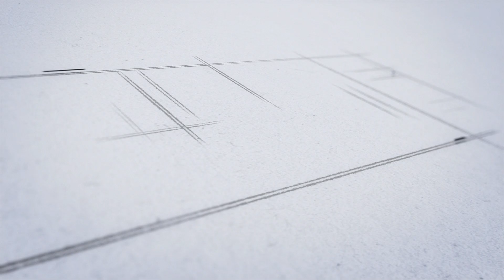EthnoFrance 2022 • DAY 5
Ethno France est un projet d’échange musical interculturel qui embarque, chaque année, un groupe de jeunes musicien·ne·s qui ne se connaissent pas dans une aventure artistique à échelle internationale et surtout, à dimension humaine !
Rencontre, partage, apprentissage et répétition sont les maîtres mots pour définir ce dispositif qui met les musiques traditionnelles et du monde à l’honneur. Après un temps de travail collectif permettant au groupe de revisiter ensemble leurs différents bagages musicaux, le résultat se traduit en l’expérience unique d’un répertoire commun joué sur scène, là où le projet Ethno France prend tout son sens.